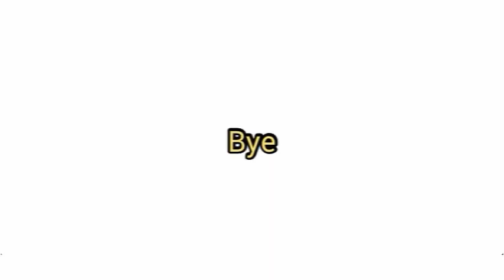(Roblox) UrBanMove City On Service AP1 Zaz A10A